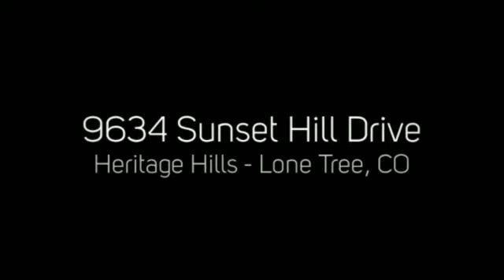9634 Sunset Hill Drive, Lone Tree, CO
9634 Sunset Hill Drive, Lone Tree, CO
PorchLight Real Estate Group